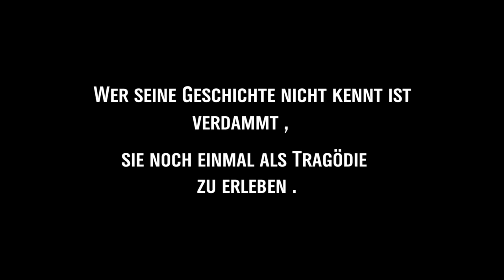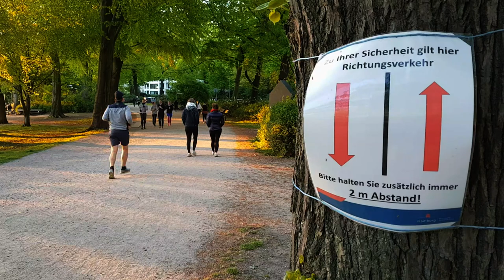WRW reloaded Trailer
Trailer zu dem Film "Wer Rettet Wen? Reloaded"